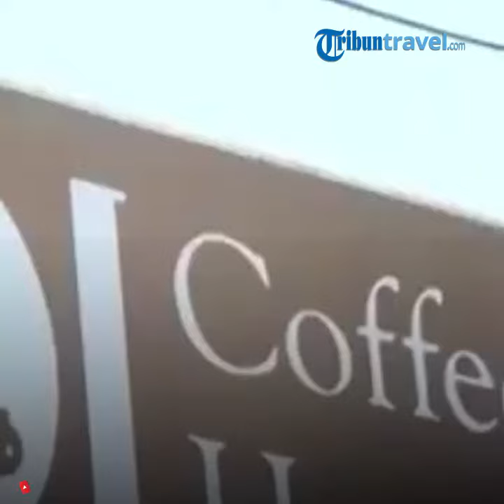101 Coffee House 'Rumah' Bagi Pecinta Kopi, Kedai Kopi Pertama dengan Mesin Pencetak Foto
PONTIANAK - 101 Coffee House merupakan rumah bagi pecinta kopi yang sesungguhnya dengan berbagai varian kopi Arabica lokal terbaik dan penyajian yang unik.

Coffee shop yang berlokasi di Jalan Gusti Hamzah nomor 10 D ini memiliki varian unik yang menjadi andalan yaitu capucinno selfie dan eskrim dimana kita bisa menikmati kopi dengan wajah kita sebagai hiasan.

Menggunakan tinta yang aman dan halal, 101 Coffee House mengklaim sebagai Coffee House pertama yang memiliki mesin pencetak foto ini.

Baca: Paradise-Q Waterpark Resmi Jadi Merchant TFC Premium

Pengunjung cukup mengirim foto mereka via whatsapp ke kontak person, maka kopi capucinno dengan fotopun tercetak dengan sempurna.

Dibagian depan cafe terdapat roaster kopi atau pemanggangan biji kopi yang sengaja didatangkan oleh pihak 101 Coffee House sebagai bagian dari edukasi juga upaya untuk menjaga kualitas kopi yang disajikan.

Kekecewaan pemilik yang sebelumnya membeli kopi panggang tetapi tidak mendapatkan rasa dan kematangan yang sesuai.

"Kami sengaja beli kopi roaster, pernah kecewa karena hasil panggang kopi berbeda tiap kali beli. Kalo pake alat sendiri kami juga lebih mudah mengukur tingkatan kopi yang diminati pengunjung" ungkap Siti Masitha selaku pemilik 101 Coffee House.

Baca: Yeay Kabar Gembira Untuk Member TFC Premium, Gratis Masuk ke Wahana Paradise-Q Waterpark

Selain itu, 101 Coffee House juga menyediakan berbagai varian kopi Arabica dan Coffee art cantik yang diracik oleh ahlinya.

Pemilik juga dengan senang hati membagi pengetahuan seputar kopi dan cara yang mencicipi kopi benar serta bersedia mengajarkan pengunjung cara membedakan kopi yang baik dan layak disajikan kepada pengunjung secara gratis.

Di dinding kafe juga terdapat berbagai hiasan yang tidak hanya mempercantik tapi juga berisi pengetahuan tentang kopi dan beberapa penghargaan yang didapatkan pemilik cafe.

Meski berfokus pada kopi, cafe juga menyediakan berbagai makanan ringan dan berat yang bisa dinikmati pengunjung di cafe bernuansa coklat kayu tersebut. 101 Coffee House buka setiap hari dari pukul 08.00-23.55 wib.

Artikel ini telah tayang di tribunpontianak.co.id dengan judul 101 Coffee House 'Rumah' Bagi Pecinta Kopi, Kedai Kopi Pertama dengan Mesin Pencetak Foto,
Penulis: Ni Made Gunarsih
Editor: Maskartini